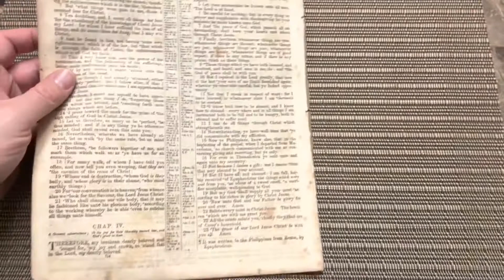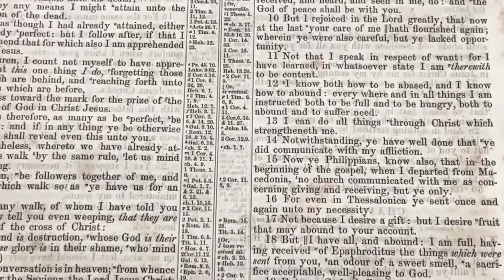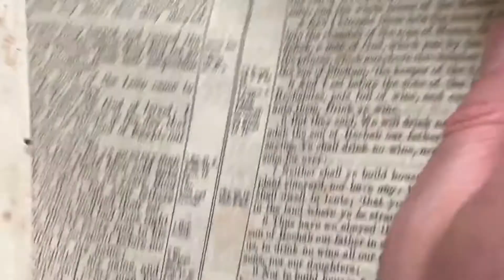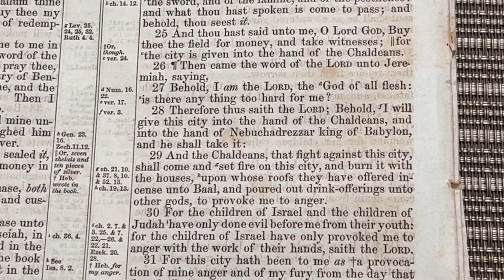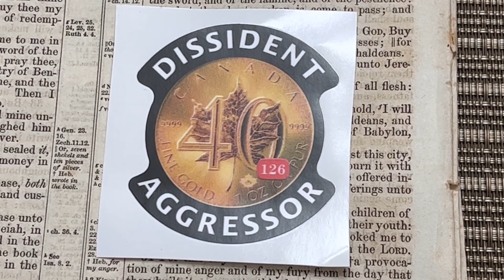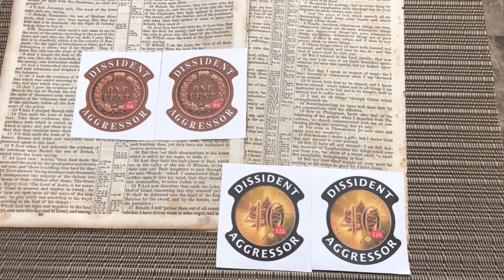Mail from DA the Dissident Aggressor. He sent me some pages with my two favorite Bible verses.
This video is a little different than my usual ones. No silver in this one but is mail from another great channel and fellow Christian. Jeremiah 32:27 and Philippians 4:19

spokanesilverstacker

If you want to send me mail:

Spokane Silver Stacker
Veradale, WA 99037

John 3:16